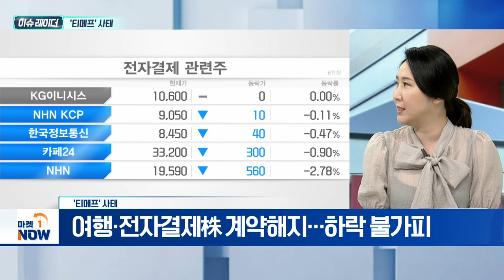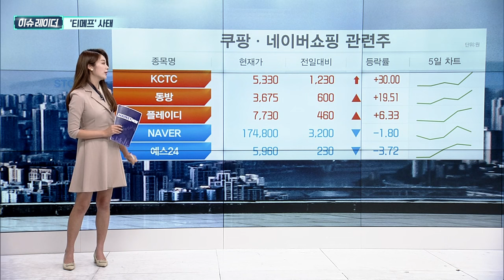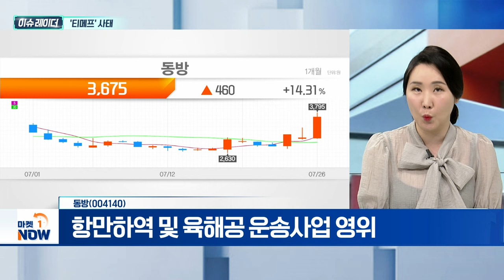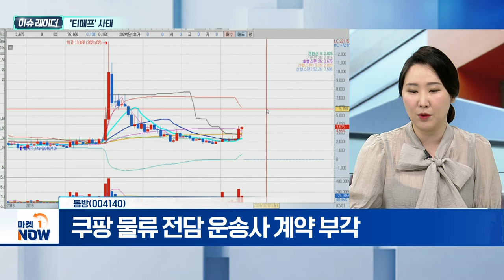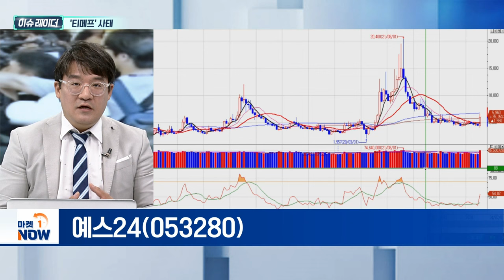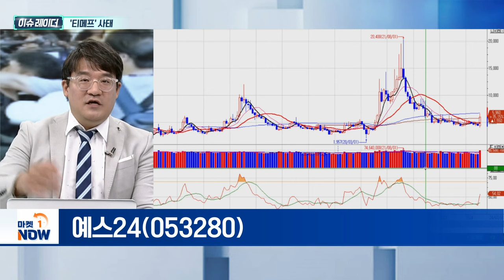'티메프' 사태 | 동방, 예스24 | Market Now (20240729)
#'티메프' 사태
- 이커머스 티몬·위메프, 정산 지연
- 반사이익 테마주 확산
- 여행·전자결제株 계약해지... 하락 불가피

동방(004140)
- 항만하역 및 육해공 운송사업 영위
- 쿠팡 물류 전담 운송사 계약 부각
- 포항영일만항운영 100% 자회사 운영

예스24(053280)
- 큐텐, 지마켓 창업자 구영배 대표 창업
- 2022년, 국내 복귀해 티몬·위메프 등 인수